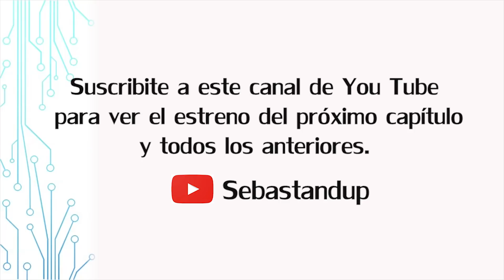SOYMAGELA - Cap 5 - MERIE DEAL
Nueva entrega del "tolkllou" de la astróloga número 1 de Village Spain, Magela Tauro!! En esta oportunidad, con la divina de Merie Deal, la vocalista de Toco Para Vos!

Durante esta entrevista, Merie nos contó por qué le gustaría ir a ver un partido de la tercera de Basañez, qué bebida alcohólica prefiere para un fogón en la playa, cómo es convivir en la banda con 7 hombres y hasta nos cantó "La Cita" de Karibe con K.

Además, Magela le tiró las cartas y le dijo qué le depara el futuro. Dale Play y disfrutá de la entrevista! Después que la termines, andá a ver las anteriores con Claudia Fernandez, Andy Vila, El Reja y Pauli Sil. Acá te dejo el link para que puedas verlas todas